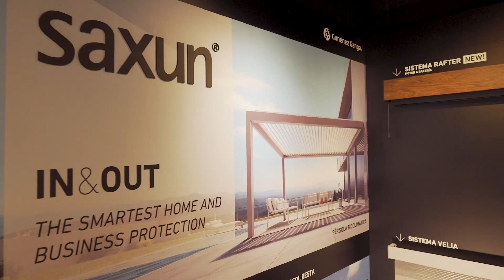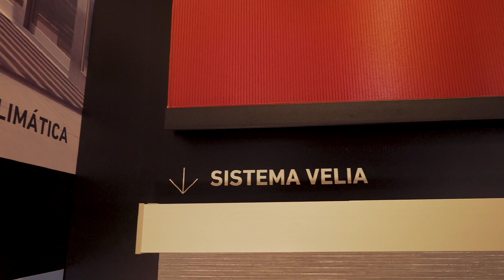Saxun at Architect@Work 2019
La marca de protección solar Saxun de Giménez Ganga estuvo presente en la edición 2019 de Architect@Work celebrada en Madrid. Allí presentó sus novedades, productos de domótica y catálogos.